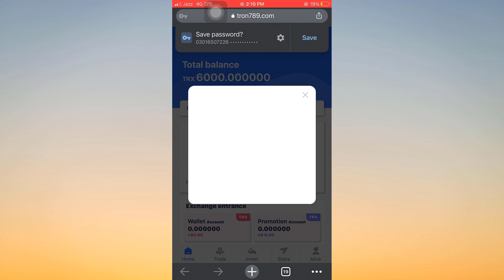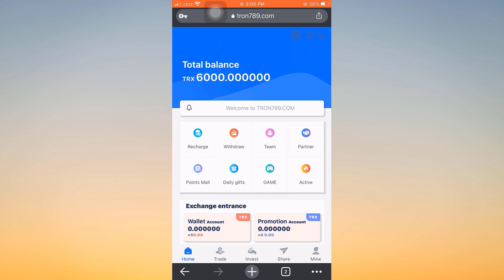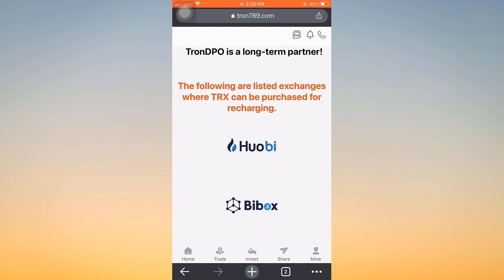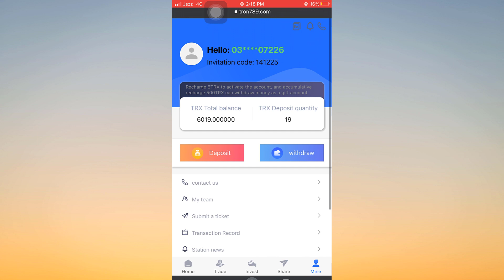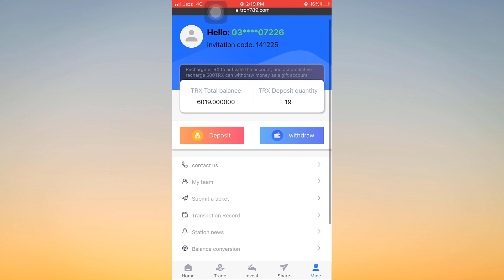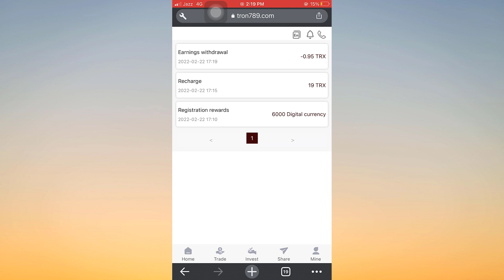Tron789.com Review | Best Tron Mining Website 2022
DON'T MISS THE LATEST MINING OF TRONDPO IN 2022
Founded on January 28, 2022
Now is the best time to invest in TRXTRON, the best way to profit from the internet The best online investment site, the best honest investment site TRONDPO

1. For a detailed introduction, please watch this video to teach you where and how to get the 5% daily mining revenue. Click to share your promotion link.
2. The video tells users where to recharge, how to recharge, copy the payment address wallet, open the virtual currency wallet, and use TRX to recharge.
3. Users register and recharge by sharing the promotion link, and the basic wallet can get TRX rewards.
4. The promotional wallet will also receive the top-up amount,

1. Cumulative deposit【5-50000 TRX】minimum daily income 5%
2. Cumulative deposit【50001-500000 TRX】minimum daily income 6%
3. Cumulative deposit【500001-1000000 TRX】minimum daily income 7%
4. Cumulative deposit【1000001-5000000 TRX】minimum daily income 8%
5. Cumulative deposit【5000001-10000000 TRX】minimum daily income 9%
6. Cumulative deposits exceeding [10000001TRX] minimum daily income of 10%